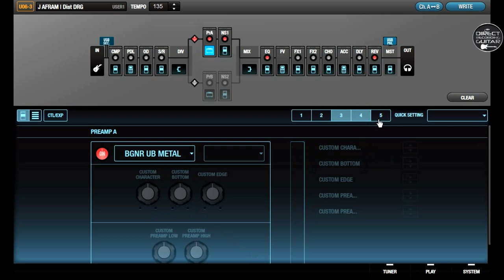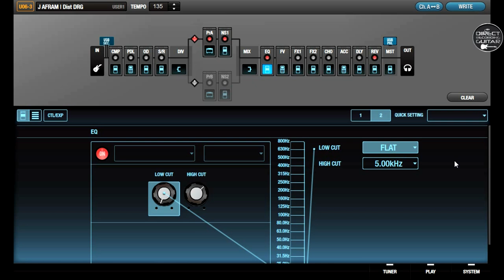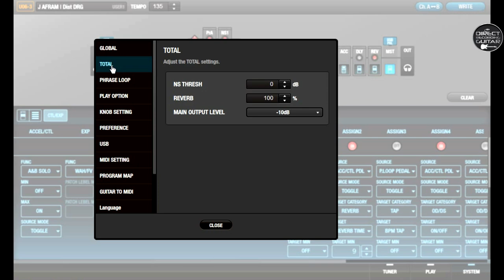Boss GT 100 vs Tonelab ST Juninho Afram Distortion / Rhythm and Lead.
Boss GT 100 BGNR UB METAL vs Vox Tonelab ST US METAL Preamp + UK T75 Cabinet. Free settings. Based on Afram's guitar tone. Direct recording using a M-Audio M-Track Duo USB interface. 👉👉 Hey! 👈👈 PRS SE Soapbar II Maple / Seymour Duncan 59 neck and TB11 bridge. All settings are free in the video!

1) All settings are FREE in the videos! You can manually copy.
2) Do you want to receive our patches in your email? Get our Boss GT-100 Live Set containing over 200 patches! Thanks! 👊🎸

0:00 Rhythm;
0:37 Solo;
1:33 GT-100 Settings (1 patch | CTL pedal: Solo on/off | Phrase Loop pedal: Delay on/off);
3:35 Tonelab ST Settings (3 patches).

Multi-effects directly to audio interface:
*Hello guys! No amps and no later editions. I leave the sounds in the videos exactly as they came out of the multi-effects and were recorded by the DAW. The sound you hear in the video did not come through any speakers. The signal left the multi-effects, entered the audio interface and was recorded by the DAW on the computer's HD. Once saved, this audio was taken to Sony Vegas and joined to the video recorded by the camera. The ambient audio that the camera recorded has been deleted. Yamaha monitors were OFF when I record my videos. I'm always using just my headphones for monitoring.

►How to direct recording using the GT1/GT100/G5n/ME80/MG300/G5/G3/Tonelab EX, ST/ ME25/HD500/HD500x as USB interface (It's the same procedure for this multi-effects)